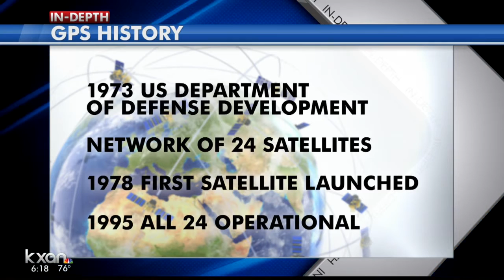Austin the first city in the world to test out Precise GPS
Researchers at UT are working to make Austin the first city to support this type of technology.